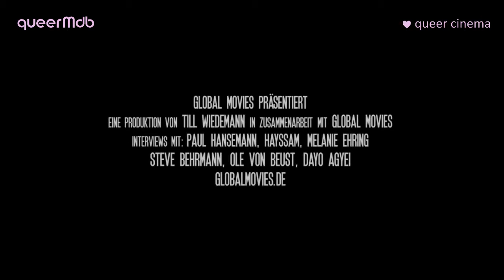Homophobie (2013) -- HD-Trailer deutsch | german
*** HOMOPHOBIE (2013) ***
Dokumentation (D)
mit Ole von Beust und Klaus Wowereit
Regie: Till Wiedemann

[nu queer cinema: schwul, lesbisch, Homophobie]